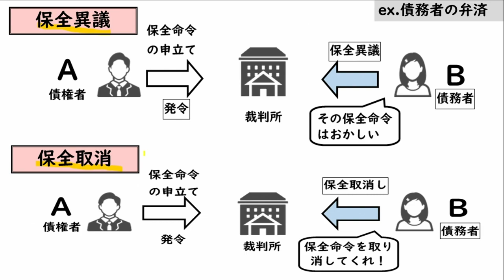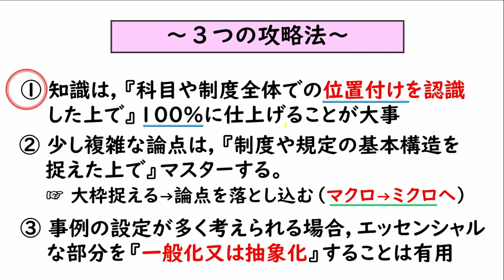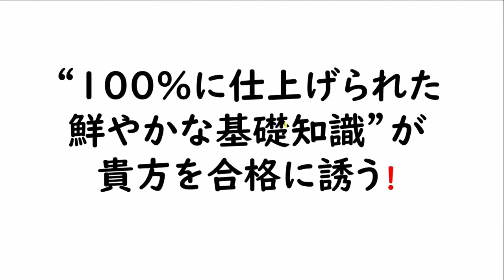10分でマスターする司法書士試験の基礎20 ～20の問題から基礎を構築する～マイナー科目4回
司法書士試験に合格するには基礎知識が大事です。しかし、この基礎は疎かになりがちでもあります。特に学習経験のある方は、どうしても気持ちが前掛かりとなり、応用（発展）的な難しい論点に心奪われてしまう傾向にあります。基礎を疎かにしたまま、応用（発展）的論点も含めてマスターしようとすると、すべての知識が中途半端となり、問題を解く（＝正解にたどり着く）ことができません。基礎あっての応用（発展）です。
また、基礎知識だけで解ける問題が多くあるのも事実です。つまり、基礎知識をキチンと100％に仕上げることこそ、問題が解けるようになる＝合格への第一歩となります。

「“100％に仕上げられた鮮やかな基礎知識”が問題を解く上では大事」だということを実感していただくため、20の問題を用意しました。この20回を通して、今一度、（学習経験者が疎かになりがちな）基礎の重要性を認識して頂ければと思います。